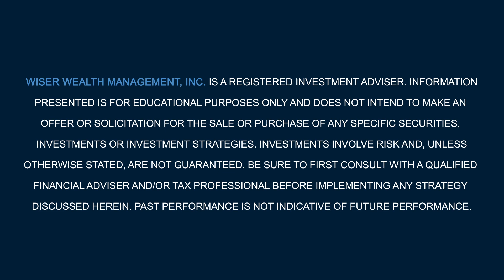When should I take social security?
When shoul you take social security? Age 62? Age 65? 67? 70? Many people approaching retirement age plan to claim Social Security as soon as they are eligible, but is that the best time? Watch this short video from Matthews Barnett, CFP®, ChFC®, CLU®, our Financial Planning Specialist, to learn more about the best time to take social security and different scenarios involving your options with social security benefits.